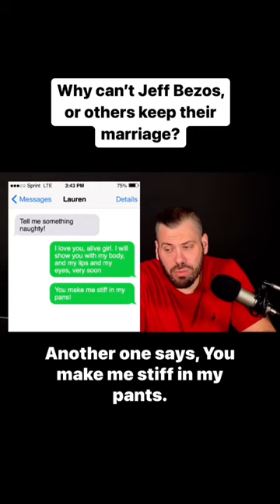Why can't Jeff Bezos, or Tom Brady keep their Wives Happy?